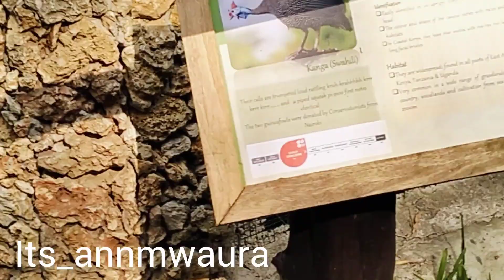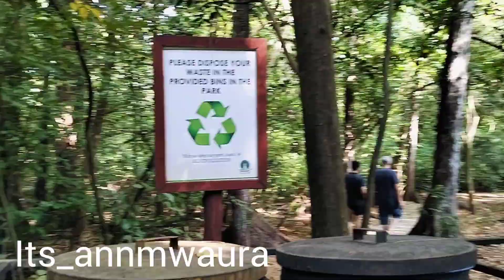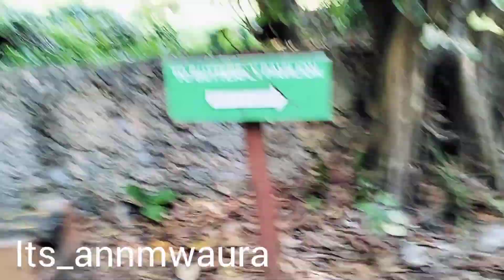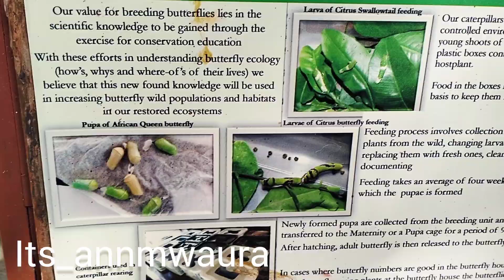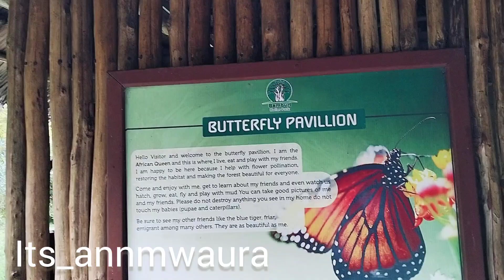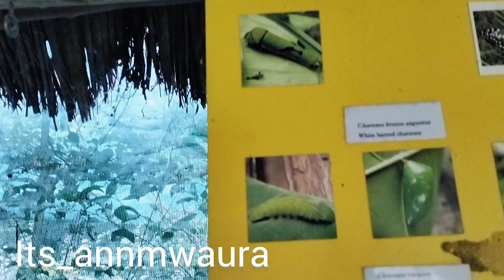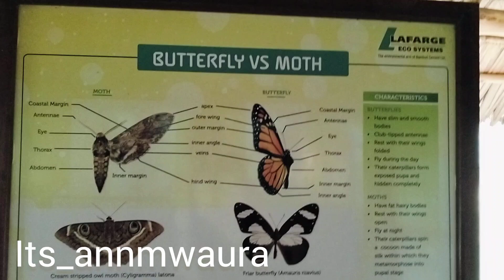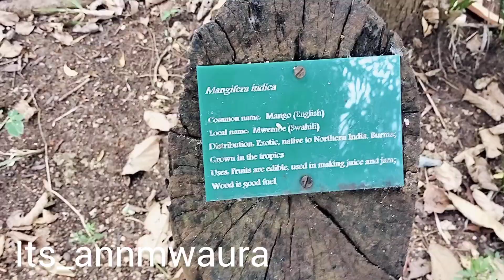Enchanting Wonders|| The Butterfly Pavilion at Haller Park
The Butterfly Pavilion at Haller Park is a captivating sanctuary that showcases the beauty and diversity of butterfly species in a serene natural setting. Visitors can immerse themselves in a vibrant ecosystem filled with colorful butterflies fluttering among lush greenery and blooming flowers. The pavilion features educational exhibits about the life cycle and habitats of these delicate creatures, promoting conservation and appreciation for biodiversity. Ideal for families, nature lovers, and photographers, the pavilion offers a peaceful escape into the enchanting world of butterflies, making it a must-visit destination for anyone exploring Haller Park.